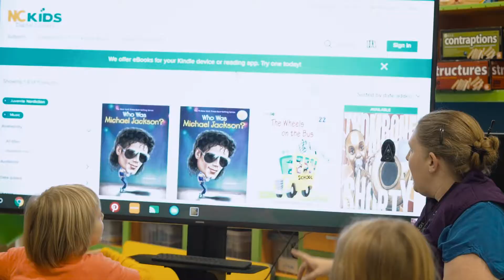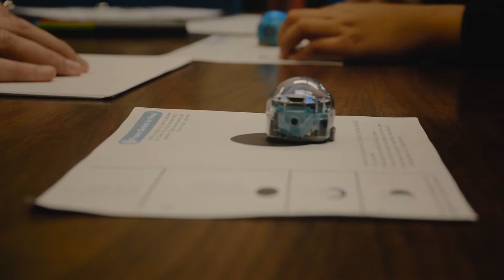Hall Fletcher Elementary - The School of Science, Technology, Engineering and Math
Here in Asheville City, each of our schools has a unique magnet theme that sets their curriculum apart. They carry out the core standards, but through a unique lens.

Hall Fletcher Elementary is our school that's focused on Science, Technology, Engineering and Math.

Take a look, as Principal Sharon Potts gives viewers a peek into what makes Hall Fletcher such a special place to learn and grow.

To learn more, please be sure to join us at our Magnet School Information Nights, January 9th and January 16th, 2019. Representatives from each of our 6 elementary schools will be at Asheville Middle School from 6:00 - 8:00 PM to chat about their unique theme and answer any questions you may have. This is TheACSWay!